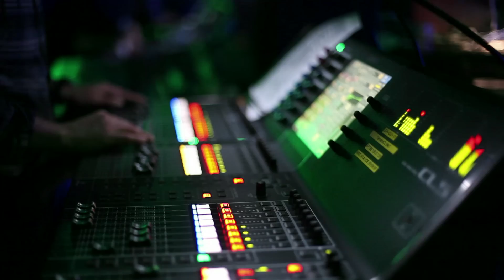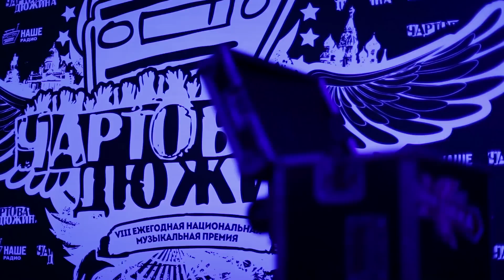Чартова дюжина 2015: Мумий Тролль!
13 февраля 2015 года сразу в двух столицах с переаншлагом состоялась Церемония вручения национальной музыкальной Премии «Чартова Дюжина», ежегодно вручаемой НАШИм Радио. За грандиозным шоу вживую наблюдало 8500 зрителей в столичном Крокус Сити Холле и петербургском Космонавте.

В первопрестольной заветные пластинки получили:
«Солист» – Сергей Бобунец («Смысловые Галлюцинации»)
«Группа» – «Би-2»
«Альбом» – «Прозрачный» («ДДТ»)
«Концерт» – концерт группы «Ночные Снайперы» с хором на фестивале НАШЕСТВИЕ 2014
«Легенда» – «Секрет»
«За специальный проект» – «НАША Антарктида» Николай САВЕЛЬЕВ
«За вклад в продвижение нашей музыки» – Илья Лагутенко за создание фестиваля V-ROX (г.Владивосток)

В северной столице наградили:
«Солистка» – Хелависа («Мельница»)
«Взлом» - «Копенgagен»
«За специальный проект» – Алексей Горшенев и Андрей Князев за проект «Боль»
«Лидер Чарта» и «Песня» – «Оркестр» (Сплин)

Диана Арбенина находится в Австралии и не смогла присутствовать на Церемонии, но группа «Ночные Снайперы» вышла на сцену вместе со Снайперским Хором. Музыканты исполнили песню «Южный Полюс», а Диана солировала с девятиметрового экрана.

По окончанию официальной части на обеих площадках проведения «Чартовой Дюжины» начались выступления музыкантов. В Москве вышла группа «Секрет», а в Санкт-Петербурге – «Алиса». Концертная часть также не обошлась без ярких моментов. Так, на выступлении группы «Пилот» на песне «Сумасшедшим жить легко» на сцену вышло три поколения поклонников петербургской группы.

«Смысловые Галлюцинации» выступили в сопровождении симфонического оркестра «Глобалис».

Последними в Москве на сцену вышла группа «ДДТ», а в Санкт-Петербурге – «КняZz».

Финальной точкой национальной Премии стала песня Константина Кинчева «Трасса Е95», посвященная дороге, объединяющей две столицы. Именно по этой дороге жители Москвы, Санкт-Петербурга и других городов НАШЕй страны едут на Главное приключение лета – фестиваль НАШЕСТВИЕ. В Москве песню исполнили Ольга Кормухина и участники шоу Первого Канала «Голос. Дети», выступление сопровождалось кадрами с Главного Приключения Лета, которое состоится в этом году в пятнадцатый раз.